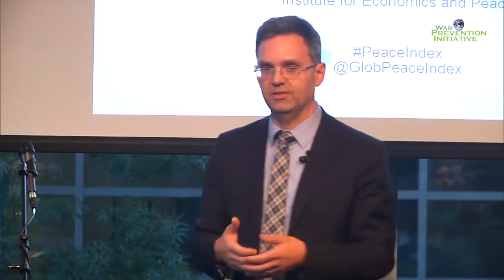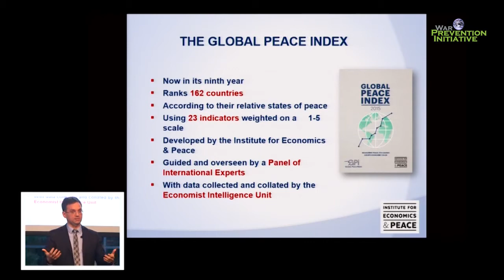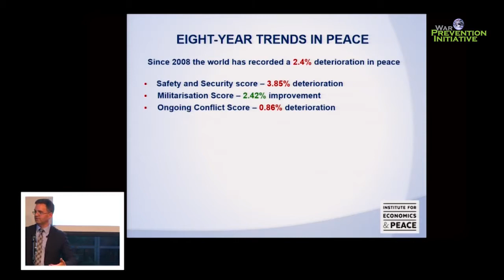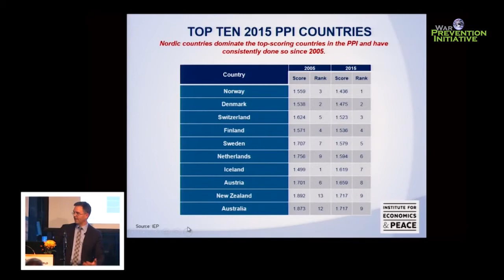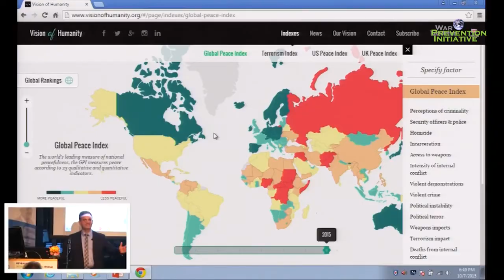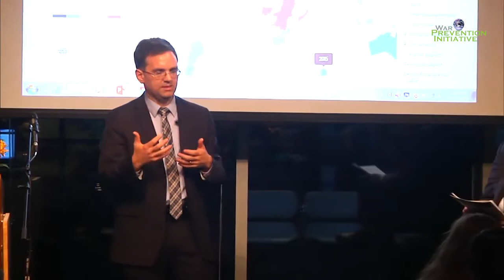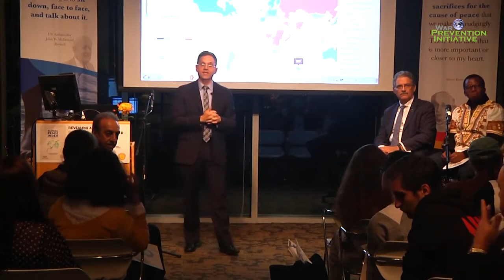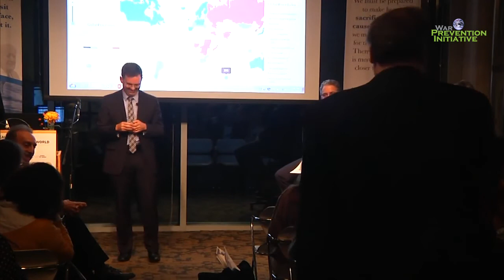Revealing an increasingly divided world. The 2015 Global Peace Index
Is the world becoming more peaceful or are we deteriorating into violence and conflict? What are the global and regional trends in peace? What are the main factors that build peace and how can we prevent violence in the future?

The Global Peace Index explores these questions, analyzing recent trends in militarization, safety and security, and ongoing conflict. The Global Peace Index is the first analysis to rank countries on their peacefulness and to identify potential determinants of peace. Comprised of 23 indicators measuring the absence of violence or fear of violence in society, the Index takes into consideration both internal and external factors, and measures 99% of the world’s population.

Featured Speaker: Aubrey Fox is Executive Director of the United States office of the Institute for Economics and Peace, a nonprofit think tank dedicated to shifting the world’s focus to peace as a positive, achievable, and tangible measure of human well-being and progress. The Institute for Economics and Peace is best known for publishing the annual Global Peace Index, the world’s leading measure of national peacefulness.

Discussants:
Birol A. Yeşilada is professor of Political Science and International Studies at Portland State University.

Rachel Cunliffe is Professor of Conflict Resolution at Portland State University.

Steven Nakana is Curriculum Advisor at Mercy Corps.

Vandy Kanyako is Professor of Conflict Resolution at Portland State University.

This is the full recording of this special event hosted by the War Prevention Initiative, the Rotarian Action Group for Peace, the Conflict Resolution Program at Portland State University, the Mark O. Hatfield School of Government and Students United for Nonviolence.

The recording was done by CAVET Videography / Portland State University.